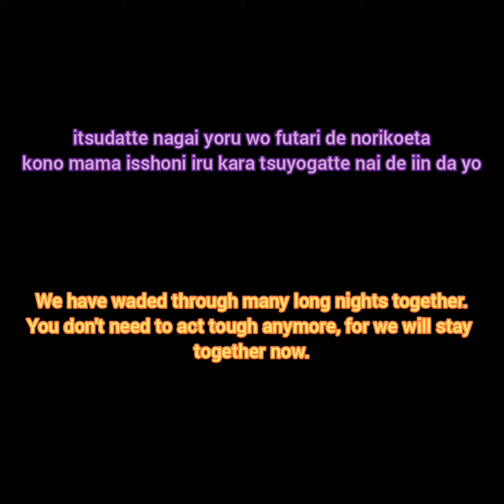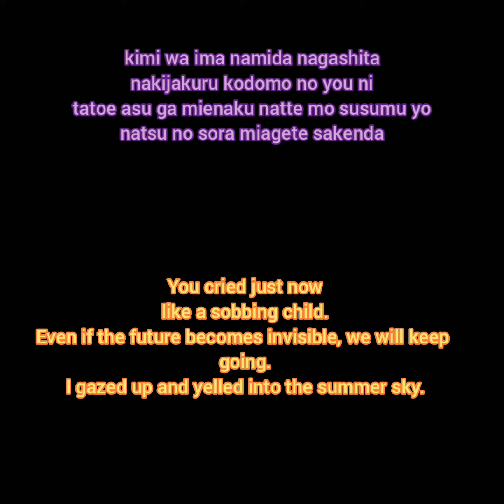🍥🍥🍥Naruto Shippuden Op 9 Cover by Nao-kun w/ Lyrics 🍥🍥🍥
Sorry if my voice sounds wierd, my throat is not been so well this days. But i will improve it when i'll make the full version 💖💖💖.